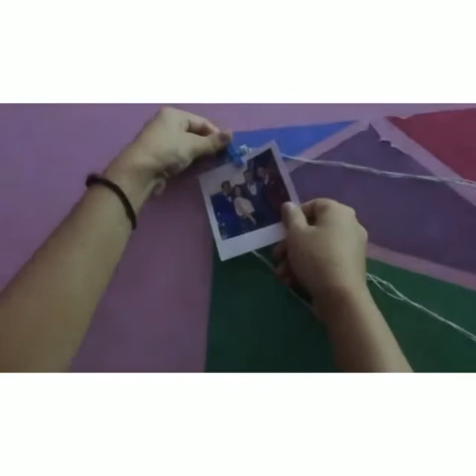Beautiful wall painting. Me and my cousin sister made it. She made it,I just helped her😀😀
A beautiful wall painting 🥳🥳